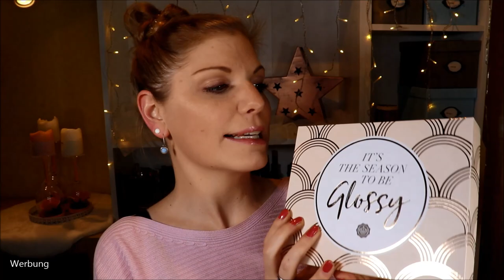Glossybox CHRISTMAS EDITION Unboxing & Verlosung einer Box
Die Glossybox möchte uns mit 140 € Warenwert eine ganz besondere Überraschung zu Weihnachten machen und bringt eine LimitedEdition raus.
Eine Jahreszeit zum "Glossy" sein wird versprochen - aber hält die Box, was sie verspricht? Nehmen wir den Inhalt mal unter die Lupe :)

Leider ist die Box schon ausverkauft, aber du kannst sie in diesem Video gewinnen :)
Noch kein Glossy? Probier's mal und verwende gerne meinen Code CLAUDIA-RSQ

♡ Schreibe mir einen lieben Kommentar unter dieses Video mit GLOSSYSEASON

Liebe Grüße
Claudi